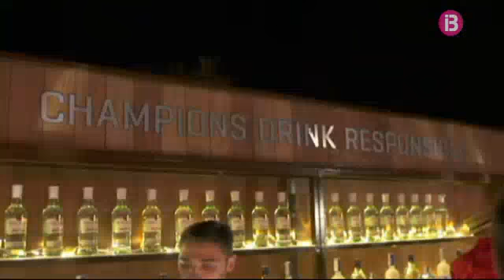Rafael Nadal hosts Bacardi's Champions Drink Responsibly party in Mallorca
Rafa Nadal hosted Bacardi's Champions Drink Responsibly campaign party in Spain on Saturday, July 20. Watch a clip (in Catalan) from a local news channel about the party.